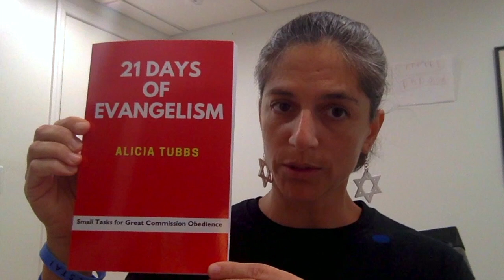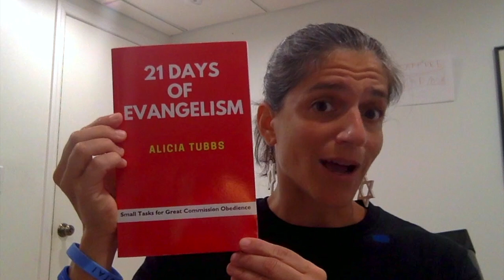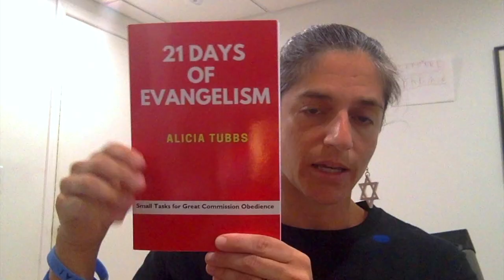Best Bible Study Tip: Memorize Verses. Study to show yourself approved. JESUS is coming soon!!!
One of the best ways to meditate on GOD's word is to memorize it. Start small. Memorize a phrase each day, a verse each week. Review what you've memorized throughout the day and meditate upon it.

Very soon, JESUS Himself will descend from Heaven with a shout that wakes the dead. The dead in CHRIST will rise first and receive their resurrection bodies. Then, the living Christians will receive their resurrection bodies. We will all meet JESUS in the air and will be with HIM forever (1 Thessalonians 4:15-18)! JESUS is about to come for HIS Christians!!! Get ready for JESUS!!!

GET SAVED, RIGHT NOW!
Repent of any false beliefs or anything other than JESUS that you're trusting in to save you and make you happy, including your own deeds. Being kind is good, but kindness can't pay for sin. Being a good person can't make you a new person. Believe JESUS is GOD IN FLESH. HE created YOU, and only HE can recreate you.

PRAY:
HOLY FATHER, I am a sinner. I can't save myself. I believe YOUR SON JESUS died on the cross as payment for my sins. HE was buried and rose on the third day. I believe JESUS CHRIST is GOD IN FLESH. JESUS, please be my SAVIOR and LORD. YOU are my only hope for Heaven. Please seal and baptize me with the HOLY SPIRIT. I can’t wait for the day when I will be resurrected into an immortal body like YOURS. I give up all false beliefs and sin. I will live by faith in you. Thank you JESUS for your blood. It’s in your name I pray. Amen.